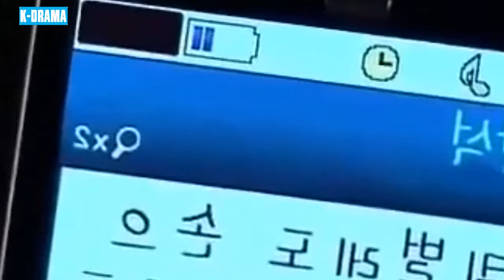PHIM HÀN 2024 | HÀO QUANG MẶT TRỜI - Tập 49 | Phim Tâm Lý Tình Cảm Hàn Quốc Hay Và Lôi Cuốn 2024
➡️Tên Phim : HÀO QUANG MẶT TRỜI